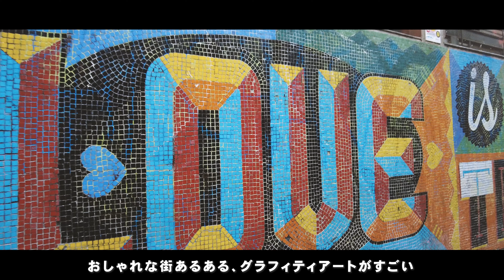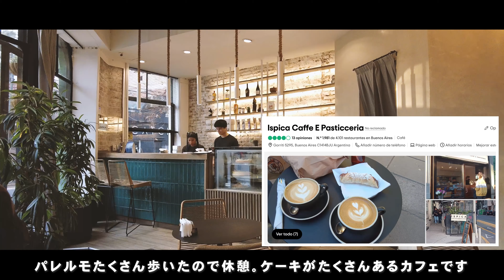経済破綻中だけど魅力的すぎるブエノスアイレスで街ブラ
ヨーロッパのような街並みが美しいブエノスアイレス。
おしゃれなカフェが至る所にあるし、世界一美しい本屋はあるし、
素敵な都市でした＾＾

00:00 - Intro
00:11 - Airport/Money Exchange
01:58 - Classic BA
02:30 - DownTown
03:10 - Palermo (Buenos Aires)
06:03 - Down Town
06:14 - El Ateneo Grand Splendid

【日々はこんな感じです】

【旅行やお出かけが好きです】

【自己紹介】
▪️2023年7月〜　東京からアメリカへ
▪️カリフォルニア　サンディエゴ 在住
▪️30歳 | 動画編集のフリーランス＆主婦
▪️学生時代海外経験あり（まとめると4年半くらい）
▪️せっかくのアメリカ生活、楽しみながら暮らしています